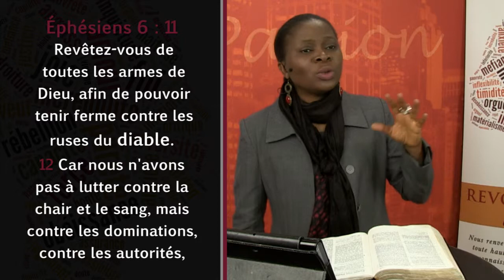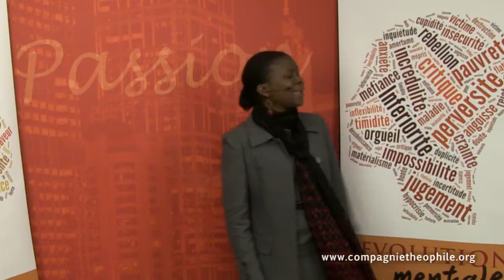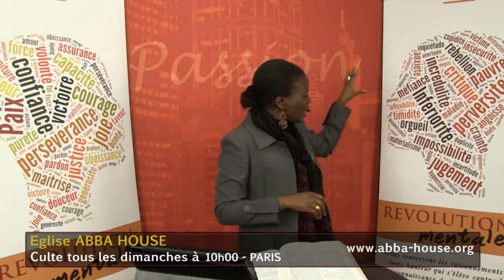Les sources de nos pensées - Série Révolution mentale (Partie 2) Ps BOLA OGEDENGBE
Page Facebook du groupe "Passion pour Dieu"
Bienvenue sur Passion pour Dieu, ici, vous trouverez des enseignements bibliques inspirants, des témoignages inspirants, ainsi que des temps de jeûne et de prière.

Soyez bénis!